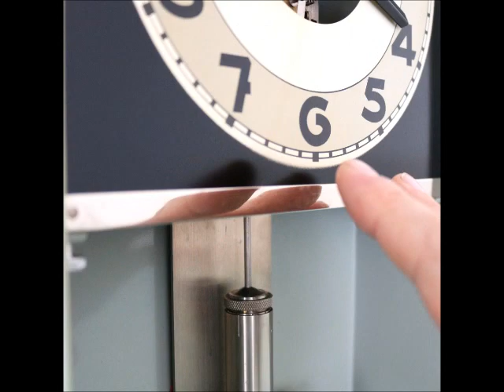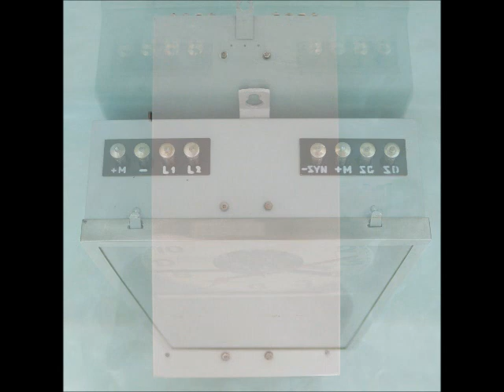sold! PHOTOSHOOT ATO LEON HATOT Wall Clock MACINE AGE! Vintage INDUSTRIAL DESIGN! Electric French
PHOTOSHOOT ATO LEON HATOT Wall Clock MACINE AGE! Vintage INDUSTRIAL DESIGN! Electric French